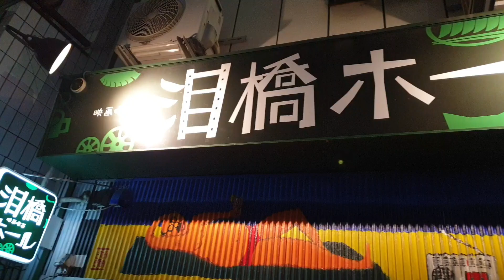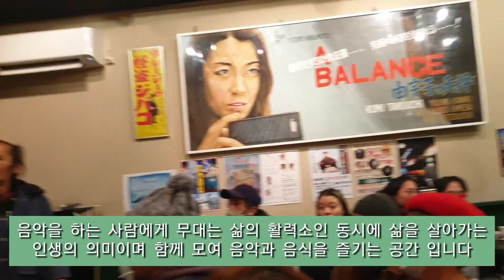라이프스타일_도쿄 뮤지션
음악을 하는 사람에게 무대란?
삶의 활력소 이며~
삶을 살아가는 의미^^